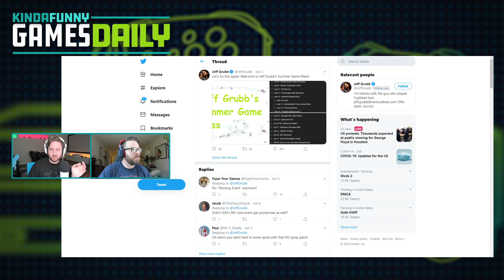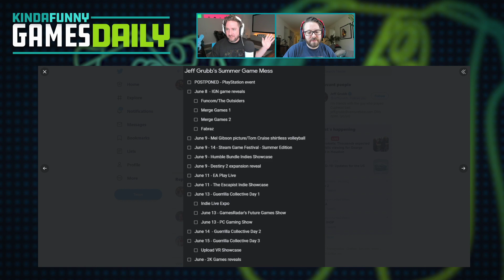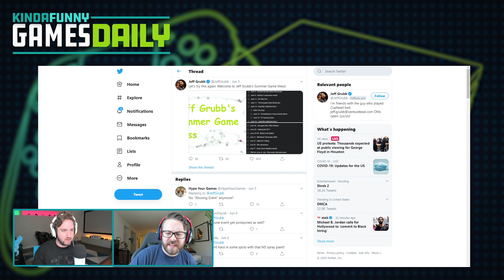PlayStation 5 Event Rescheduled! - Kinda Funny Games Daily 06.08.20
Tim and Greg go through all the latest PlayStation 5, Xbox Lockheart, Cyberpunk 2077, EA, and Need for Speed rumors and updates.

Time Stamps -
00:01:17 - Housekeeping
Nick’s TLOU Playthrough is on Youtube!
The Kinda Funny Showcase is back, but it’s called the Guerrilla Collective! We’ve teamed up with our friends at the Media Indie Exchange to do a three-day showcase featuring nearly 90 games! It all kicks off Saturday at 10 am PT on twitch!
00:04:25 -  PS5 Event RESCHEDULED?
00:19:35 - Cyberpunk 2077 NOT on Stadia at Launch, Matt Purslow @IGN
00:22:51 - Xbox Lockhart Evidence Mounts, Francesco De Meo @ WCCF Tech
00:30:05 - What's the deal with Xcloud? We haven't heard much on awhile about it, and we still have no idea when its offically coming out. Have any of you try it out? - Best Friends Q:Zigerion
00:37:05 - PC Gaming Show Lineup Revealed, 50+ Games
00:40:00 - Need for Speed Heat adds Cross-Play, 1st to Do It, Michael McWhertor @ Polygon
00:42:00 - EA is finally going to start crossplay!...with Need For Speed Heat. Why - Best Friends Q:Frankfurtter
00:47:05 - EA extends free Xbox Series X upgrade offer for Madden NFL 21 after player complaints, Samit Sarkar @ Polygon
00:51:00 - Also, EA Play got delayed
00:51:55 - Out today
00:53:00 -  Yt Ad
00:57:08 - Squad Up: Daniel(Xbox) - Prescherizer
00:58:15 - Will the PS5 mark a return for the primates or is Ape Escape done for good? - Big Kat
01:03:48 - You‘re Wrong
Tomorrow’s Hosts:
Imran and Fran